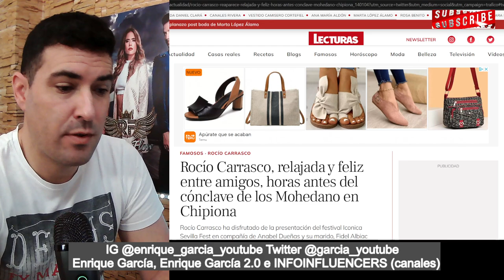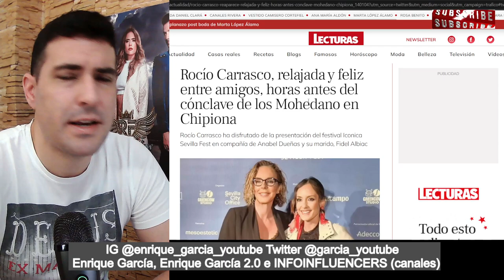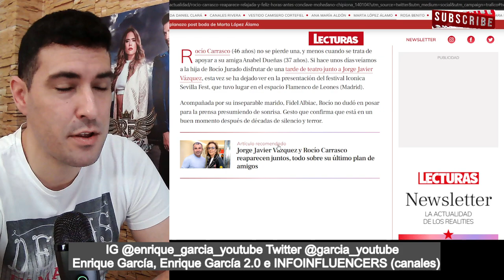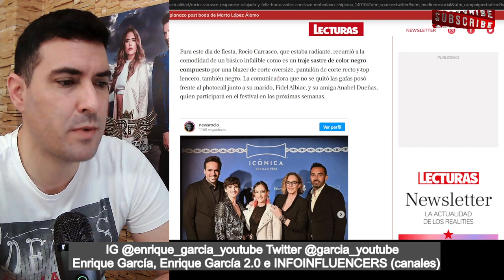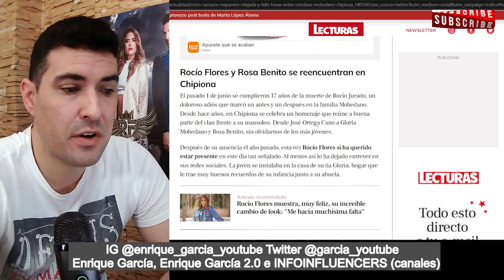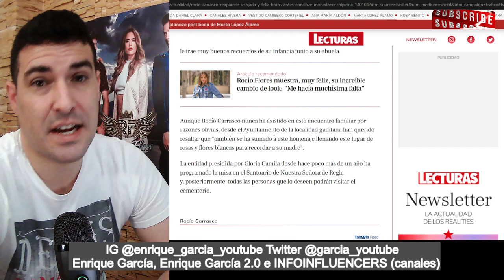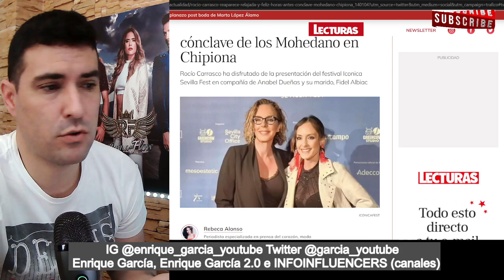El MAYOR DESPRECIO de Rocío Carrasco CAPTADO, a su MADRE en su ANIVERSARIO del FALLECIMIENTO